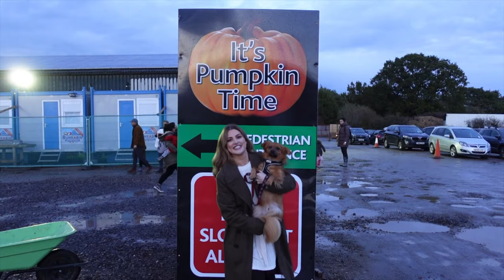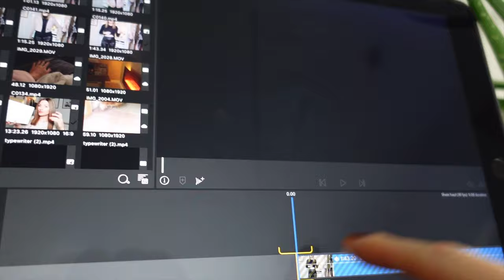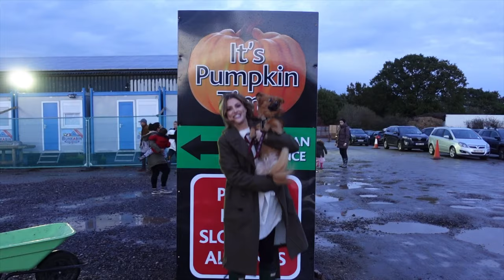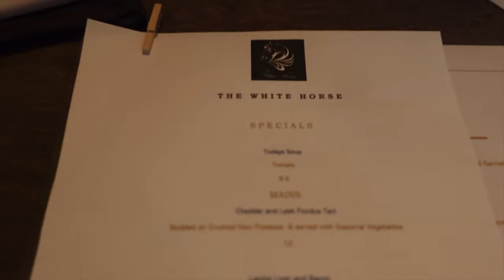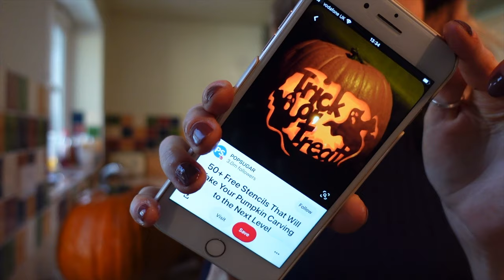COSY AUTUMN VLOG 2020 🍂 | Pumpkin picking, doggies & food! | ft Oscar the handsome pug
Hey Everyone 💕

I hope you enjoy this cosy autumnal vlog! We had such a great time pumpkin picking!

Here are the links to Emma & Oscars Instagram & youtube, definitely go check them out! 🐾

Makeup Favourites! 💋
L'Oréal Lash Paradise Mascara
Physicians formula butter bronzer

Filming setup 👇
Tripod for light
Tripod for camera

Love Rosie 💋